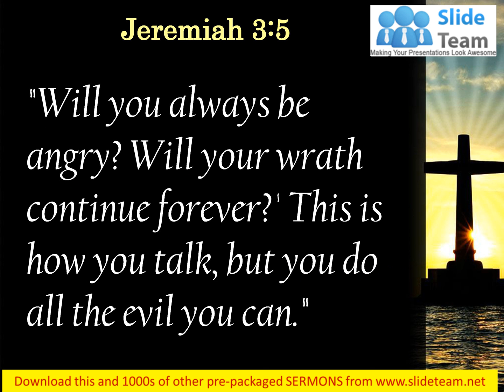0514 Jeremiah 35 You do all the evil PowerPoint Church Sermon